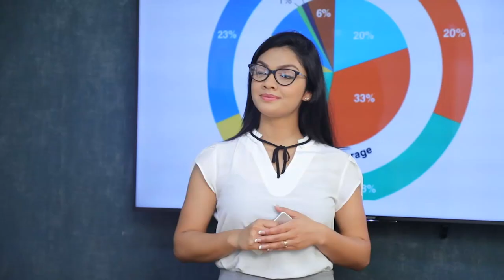සජිත් ආවත් අගමැති පුටුවේ වෙනසක් නෑ. අගමැති රනිල්මයි | Breaking.lk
සජිත් ආවත් අගමැති පුටුවේ වෙනසක් නෑ. අගමැති රනිල්මයි